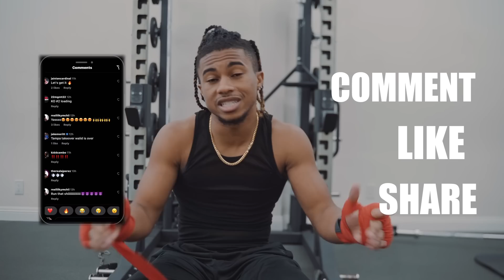WHY IM SCARED TO REMATCH WALID*The truth*